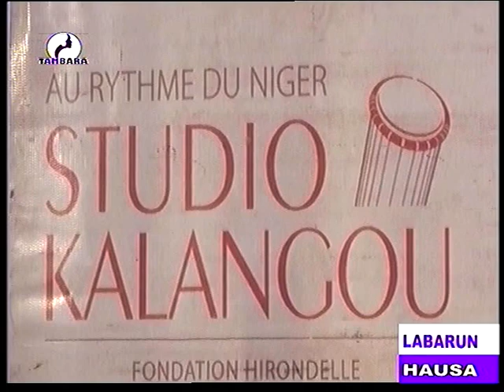JOURNAL EN HAUSA du 13 Février 2023 sur la télévision TAMBARA, le miroir de la femme Niamey Niger